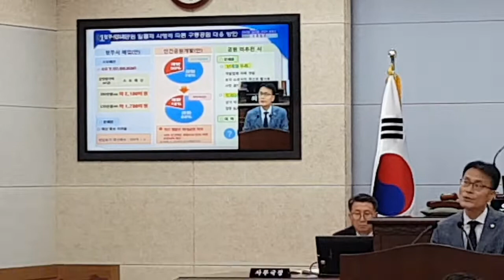27일 청주시의회 복지교육위원회 김영근 시의원 도시공원 일몰제 구룡산 처리 문제 보충질문